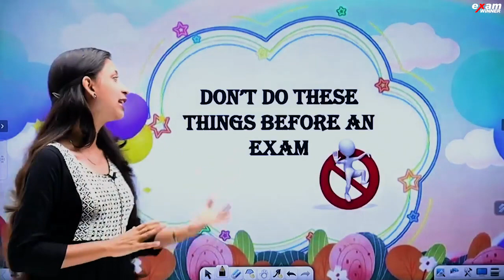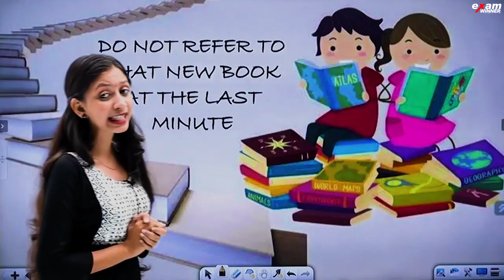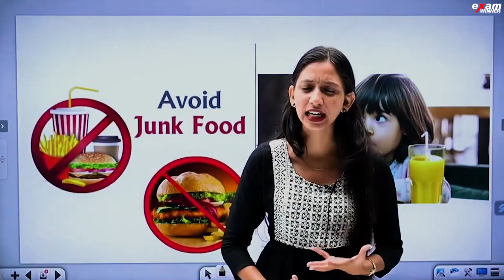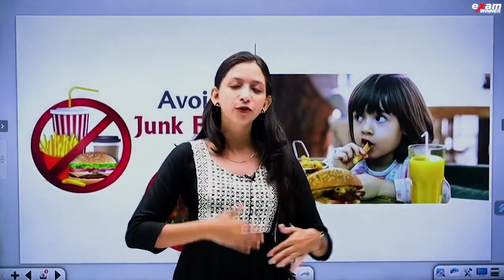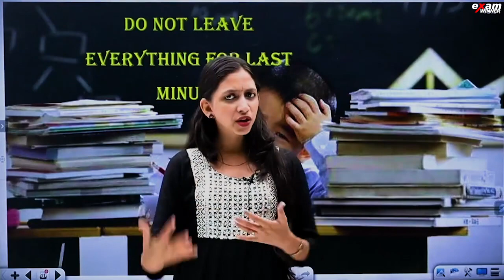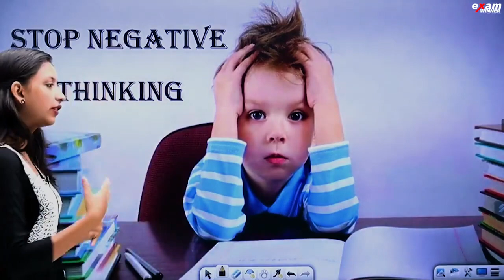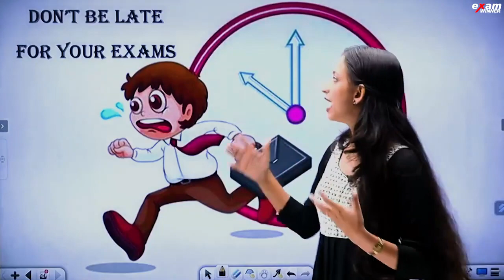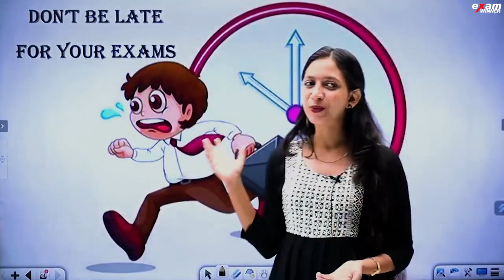Don't do These Things Before an Exam 🚨🚨🚨 | Exam Study Tips | Exam Winner CBSE Class 10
💥For Free Live Class Notes💥 Join Exam Winner CBSE CLASS 10 WhatsApp Community📱📱

🔥🔥🚶 🚶 To Join Plus One Agni Batch and Plus One NEET/KEAM Batch 📱WhatsApp " Hi " to 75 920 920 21

class10cbse#class10cbsephysics#class10cbsephysics#examwinnercbsephysics#class10cbsebiology#cbseexamwinner#examwinnercbsebiology#examwinnerclass10cbse#cbseclass10oneshot#cbseclass10fullchapterrevision#class10cbseexamwinner#cbseimporantportions#cbseclass10maths#cbseclass10socialscience#cbseclass10sureshotquestions#Focusareacbseclass10#cbseclass10Chemistry#cbseclass10allchapter#cbsefullchapter#cbseclass10allsubjects